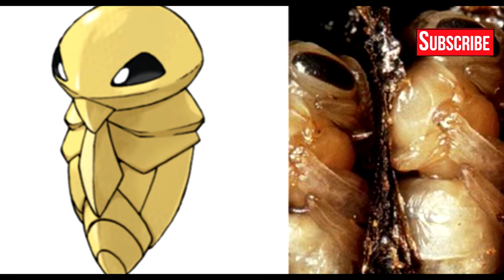TOP 15 POKEMON IN REAL LIFE | REAL POKEMON GO | CATCH' EM ALL !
15 Pokemon And Their Real-Life Equivalent, very cool !
Since its first release by Nintendo and being a cartoon series, Pokémon just became a hit to all ages.

1. Poliwag = Translucent Tadpole
2. Victreebel = Pitcher Plant
3. Caterpie = Eastern Swallowtail Caterpillar
4. Mudkip = Axolotl
5. Vileplum = Rafflesia Arnoldii
6. Shellos = Chromodoris Lochi
7. Magikarp = Yelloweye Rockfish
8. Charmander = Giant Chinese Salamander
9. Beedrill = Asian Giant Hornet
10.  Kakuna = Bee Pupa
11. Metapod = Pieris Rapae Pupa
12. Seaking = Calico Ryukin Goldfish
13. Pidgey = Cedar Waxwing
14. Omanyte = Ammonite Fossil
15. Pikachu = Pika